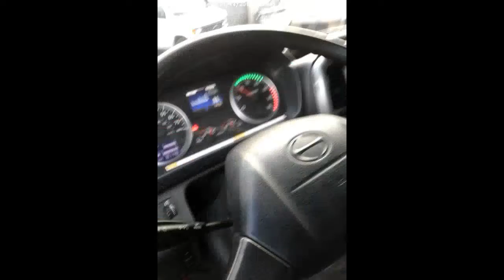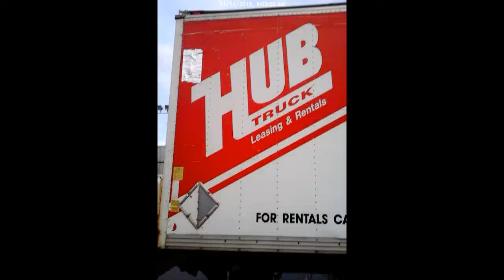2011 HINO 338 For Sale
Category: Dry